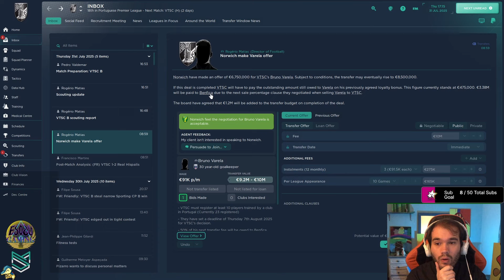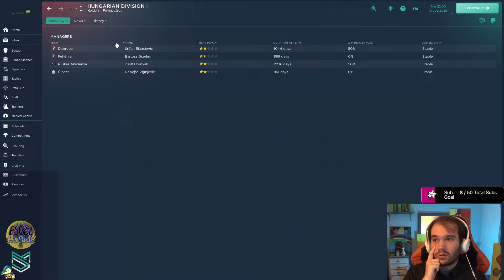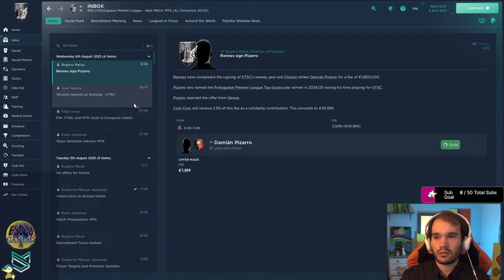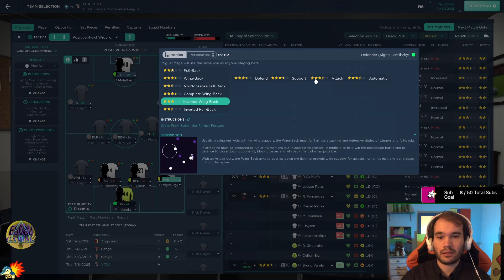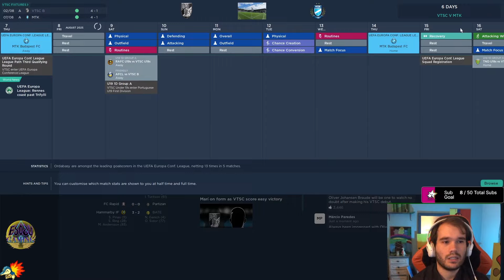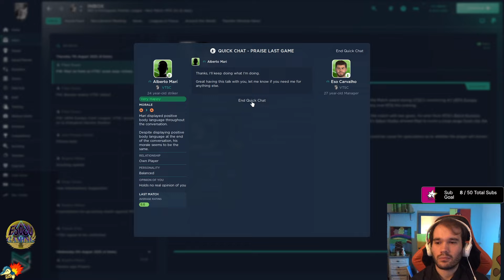FM46 WE LOST ONE OF OUR BEST PLAYERS - CAN WE REACH THE CONFERENCE LEAGUE?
Hi and welcome to the channel! We are currently starting our third  season in Portugal´s first flight and we are also playing in the Europa Conference League. This season's goal is to finish in 4th place or above in the Portuguese League( 1st season we finished 6th, last season we finished 5th) and go as far as possible in the Conference League.
 I Want To Show You The Portuguese League That I Think  Has A Special Charm To It!!!

Shout out to my SoulGroup!!!